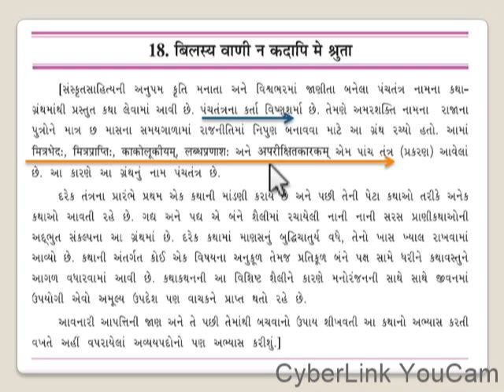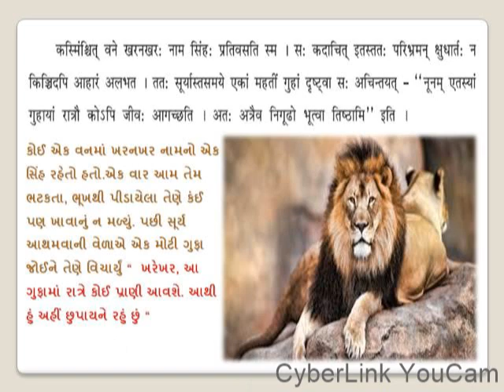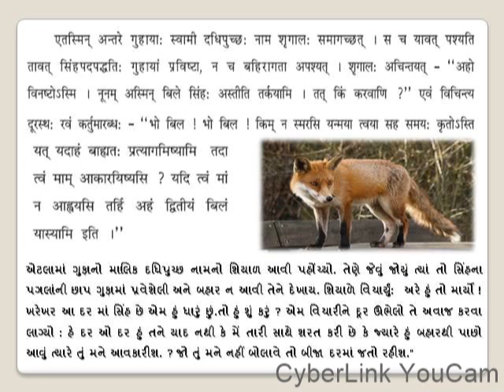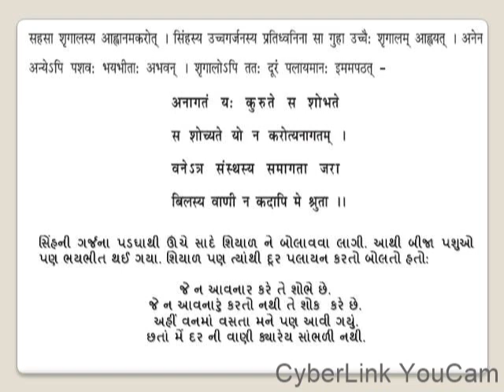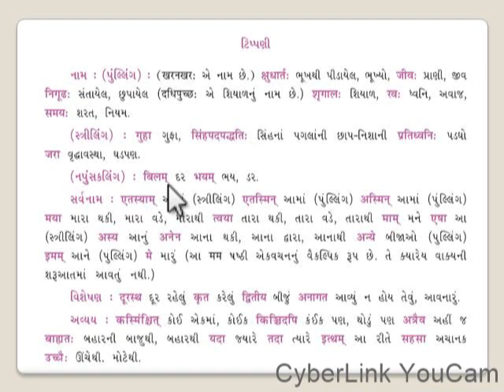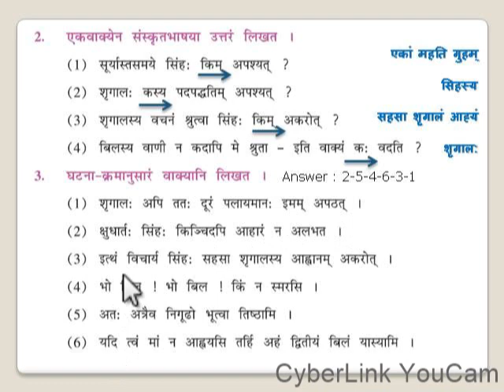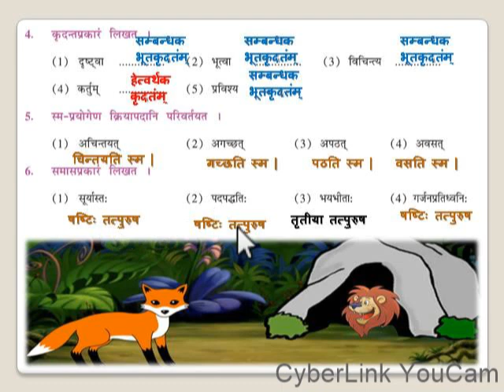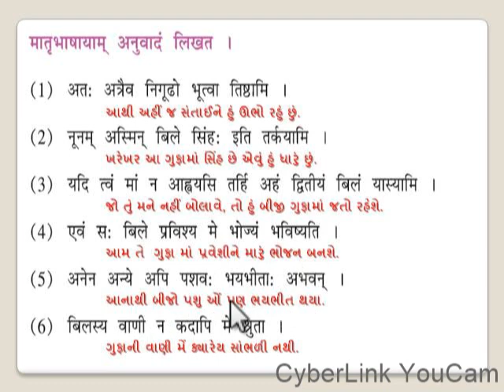Std_9_Sanskrit Chap No 18. Full Explanation With Gram And Textbook work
Madhav Language Classes
Mahendra Joshi
L- 8 Suryakiran Complex,
Opp. weastfield Mall
Near Saint XVRS School,
Ghod Dod Road, Surat.